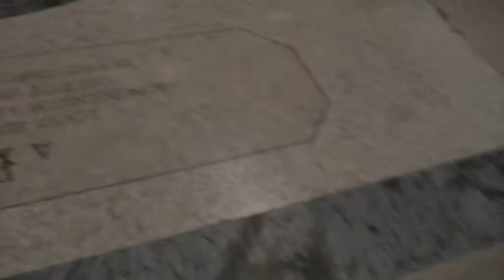Италия. Болонья. Italy. Bologna